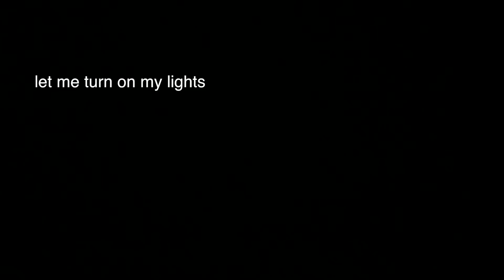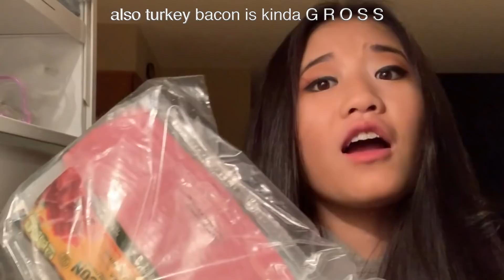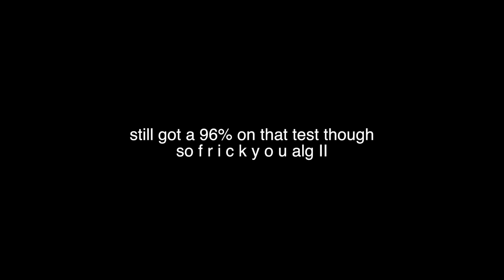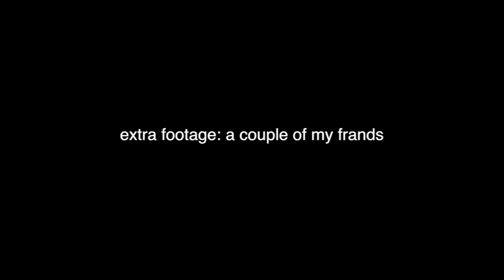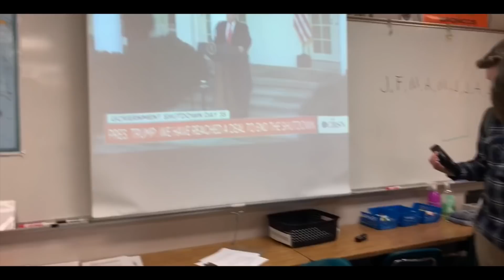a school vlog to watch when you're feeling bad about your life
if you didn't want to be in this video, i'm sorry, don't sue me. ❤️